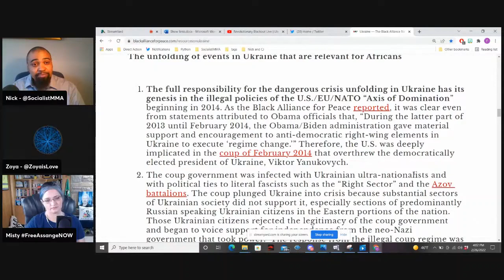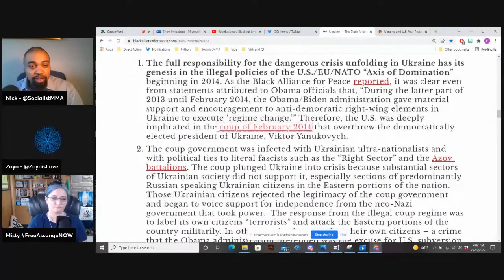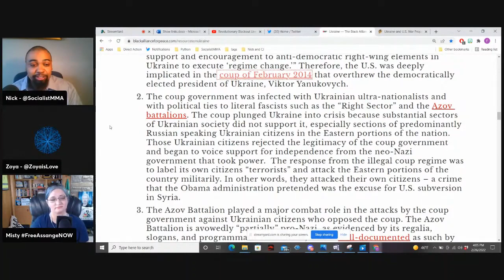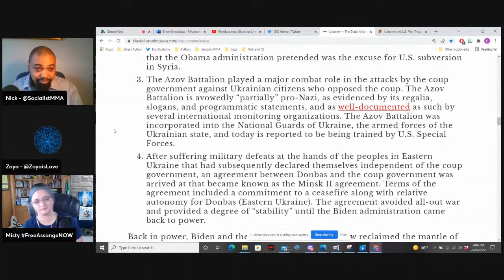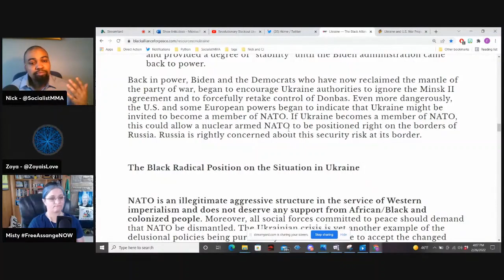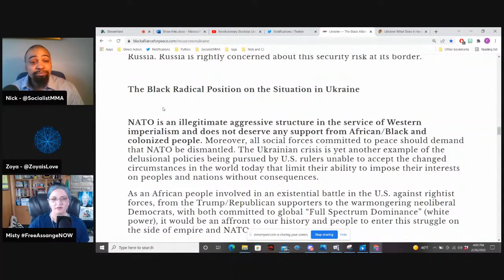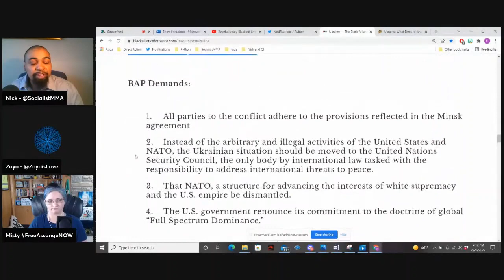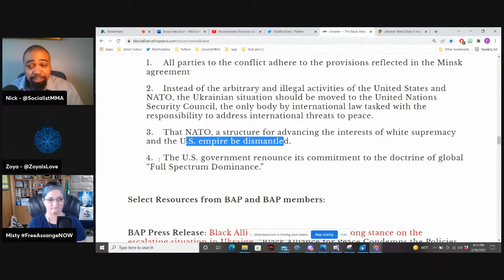The Black Radical Position on Ukraine - Abolish NATO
Here we break down the amazing info piece from Black Alliance for Peace on Ukraine